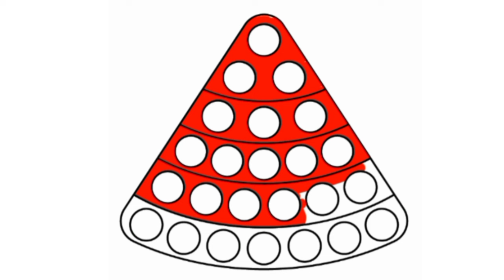Watermelon Pop It Drawing, Coloring and Painting for kids and toddlers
Your Quarries 👈

how to draw a watermelon folding surprise how to draw a watermelon art hub
how to draw a watermelon piece
how to draw a watermelon draw so cute
how to draw a watermelon cute
inKids drawing  videos step by step
Kids panting
drawing pictures
Kids Painting pictures
ABCD
ABC